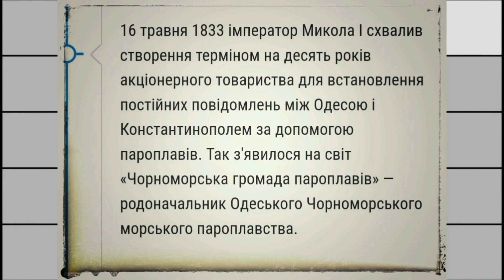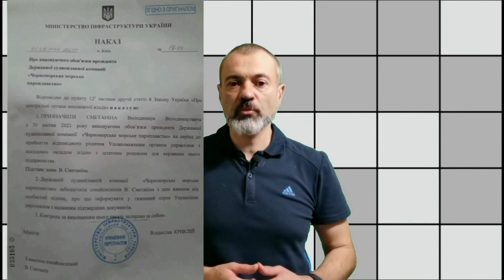Як зник торговельний флот України?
У відео піднімається питання хто розпродав торговельний флот України і де він сьогодні.